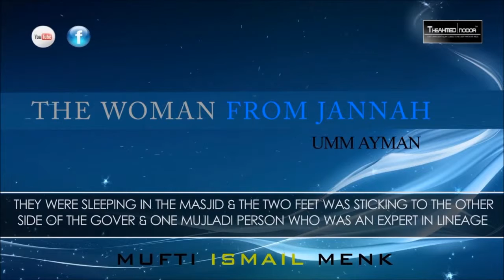A Woman of Jannah! ᴴᴰ